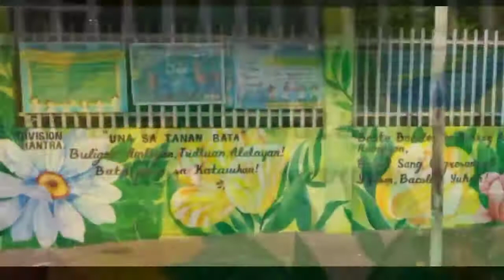Banago Elementary School1(Mural Painting)